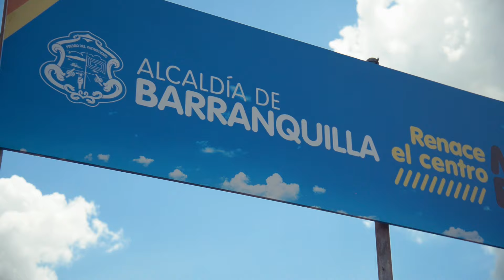Con la recuperación del mercado El Playón renacen las esperanzas de los comerciantes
El alcalde Alejandro Char aseguró que las obras buscan que este mercado público se convierta en  un “referente” para la ciudad. Vendedores expresan su “felicidad” por el inicio de la intervención.